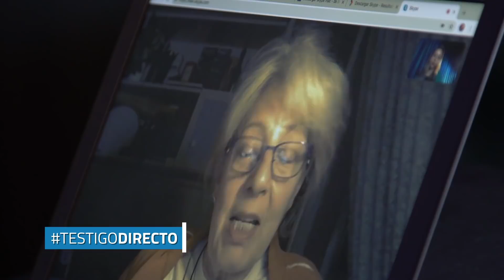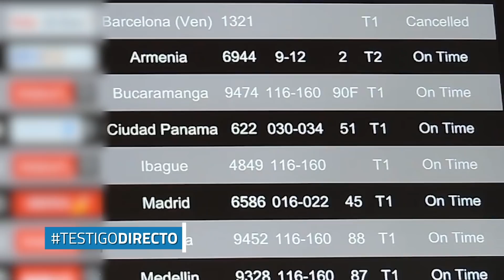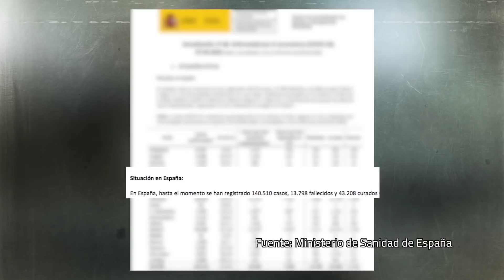"No esperen a estar como en España": el mensaje de una pareja colombo-española - Testigo Directo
En medio de sus vacaciones a Colombia, Diego y Marina quedaron en medio de las estrictas medidas para frenar la propagación del Covid-19 en este país. El volver a España, país donde residen y uno de los más afectados por el Coronavirus, fue toda una travesía en medio de la pandemia mundial. Nuestra periodista Camila Camargo conoció de cerca esta historia.